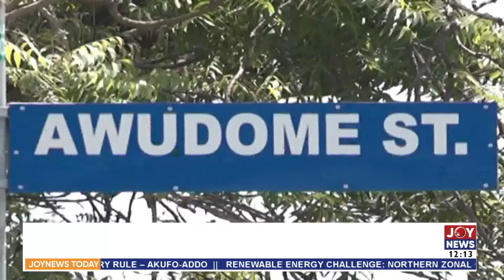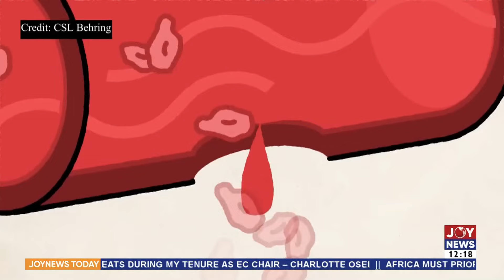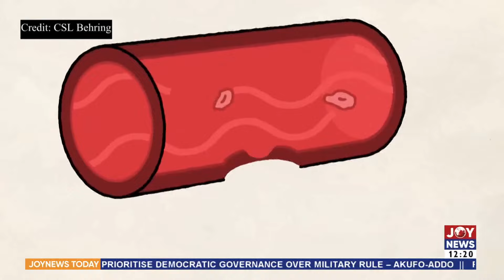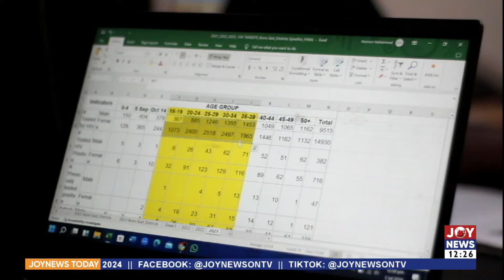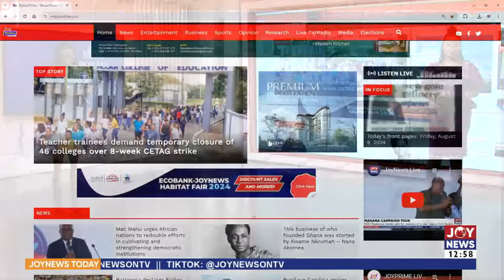Airbus Scandal: Domelevo lauds OSP for concluding investigations |JoyNews Today